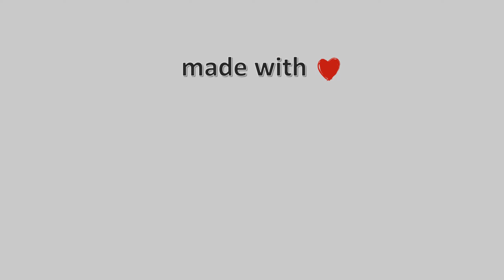27-Απρίλη-2022, Κάμερα Μετσόβου Timelapse, Timelapses.gr